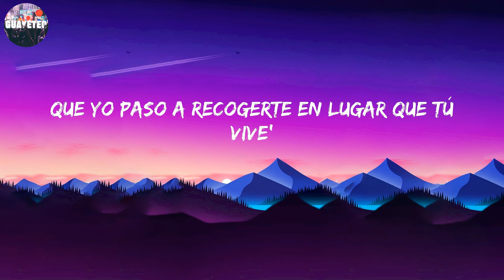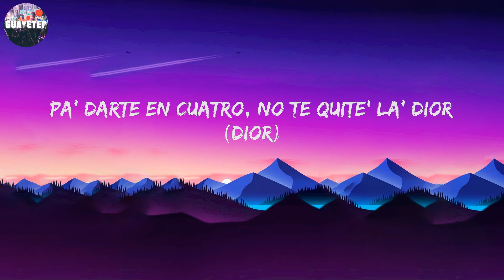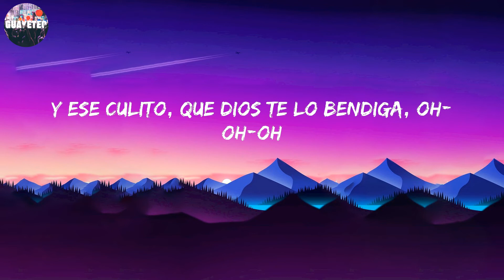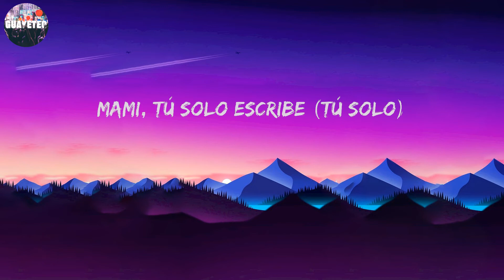Blessd - Medallo (Letra/Lyrics)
Y ponte chimba pa' mí, que yo paso a recogerte, Pa' que nunca me olvides, Mami, tú solo escribe

Letra:

(Yeah)
(Blessd)
Y ponte chimba pa' mí, que yo paso a recogerte
En el lugar que tú vives (lugar que tú vives)
En el lugar que tú vives (en el barrio)
Y si te paso a buscar
Y nos fumamo' algo allá en el mirador (oh)
Yo te recojo en la G Wa'
Pa' darte rico, no puedo en Aventador
En el lugar que tú vives (que tú vives)
Ponte bonita pa' mí, que yo paso a recogerte
En el lugar que tú vive' (que tú vive')
Mientra' que en la Tierra haya vida (hay vida)
Tú ere' mi perla escondida
Capeamo' Phillie' en el barrio
En el lugar que tú vives (ahí que tú vives)
Yeah
Ovy On The Drums (Team Y)
El Bendecido
El Bendito
Holla
Justin Quiles
KristoMan
Lenny Tavárez
Jara